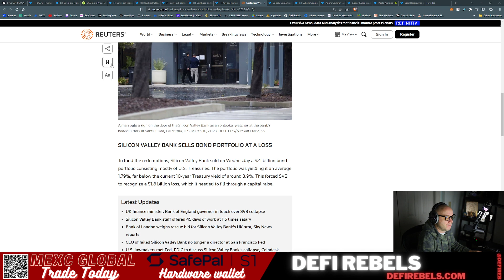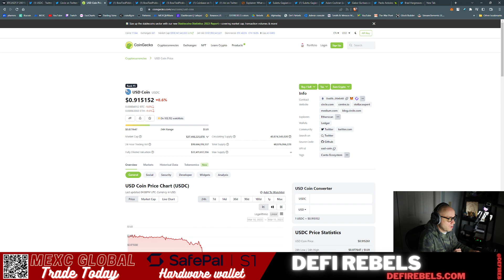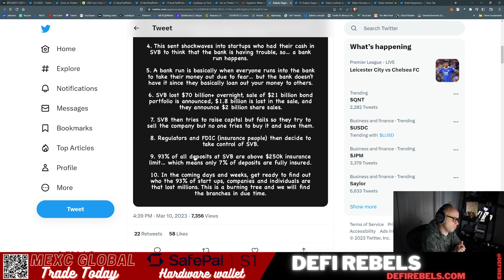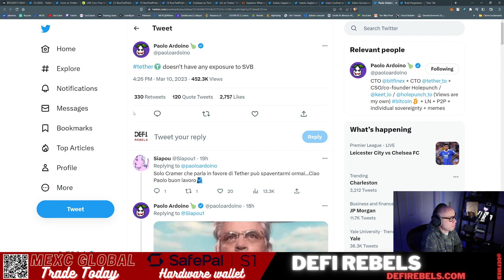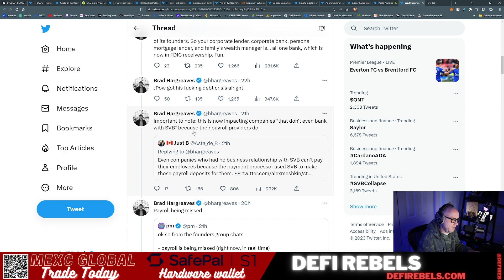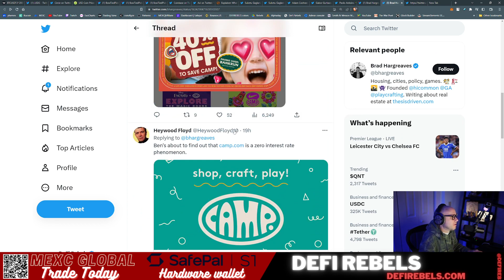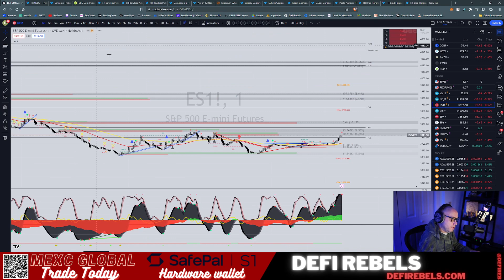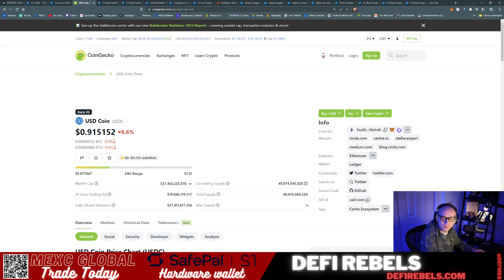Silicon Valley Bank Crash | US Bank Run? | USDC Collapse? | Impact on Crypto & Stocks? | RED ALERT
👀Join the Crypto group! Discord Invite

💵Not your keys, not your crypto. Get a SafePal hardware wallet💵

🚀BTC🚀
1CgggZVYL1LyzMdA2LdzA2funG1dxJuQ97

0xaa8c8e61679732B246F6dfCe3Fb86084F61d77d4